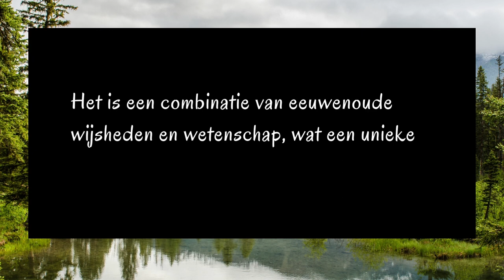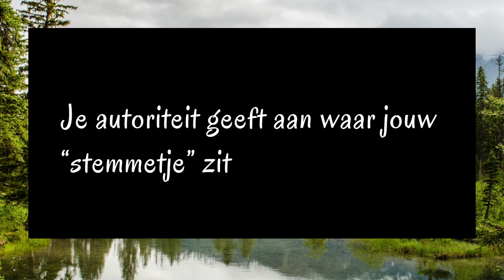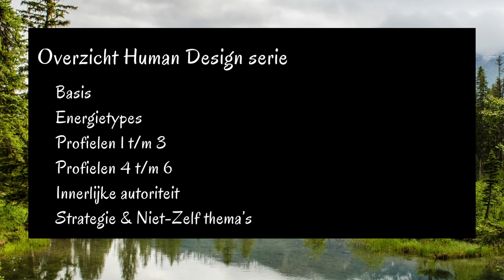MSH || Human Design serie || Basis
Human Design is een zeer interessant onderwerp van spiritualiteit. Het kan je helpen begrijpen waarom je bent zoals je bent. Daarnaast geeft het ook de tools om andere beter te begrijpen en hoe mooi gaat de wereld zijn als we allemaal een beetje meer begrip voor elkaar hebben.